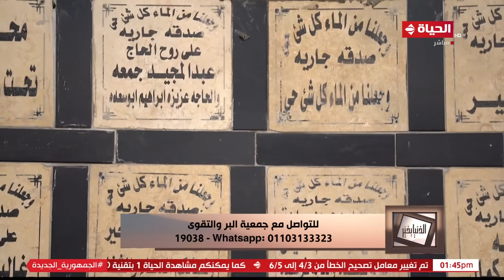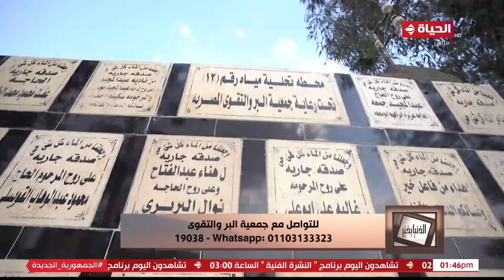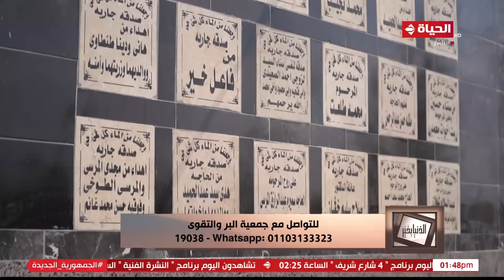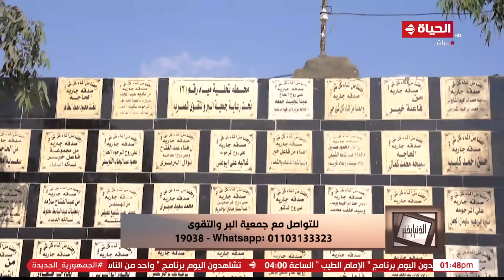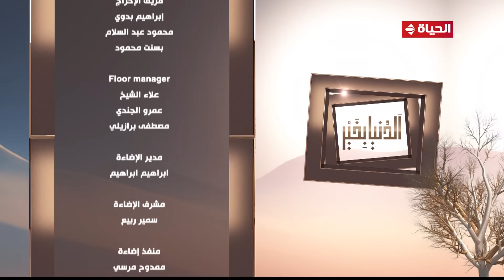الدنيا بخير | مع لمياء فهمي | 16 رمضان 2024 - الحلقة الكاملة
برنامج ديني اجتماعي تقدمه الإعلامية لمياء فهمي عبد الحميد يركز علي قضايا وأخلاقيات المجتمع المصري بشكل عصري, يذاع علي قناة الحياة الساعة 2:30 عصرا يوميا